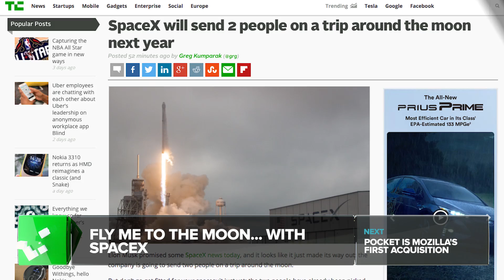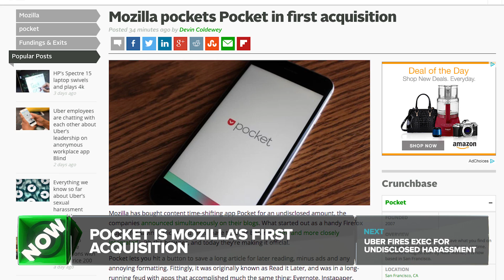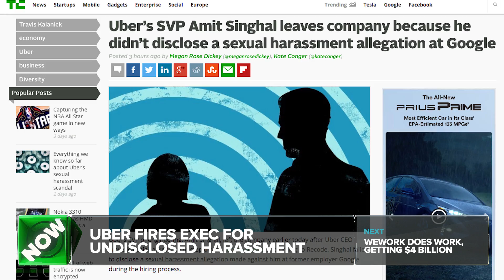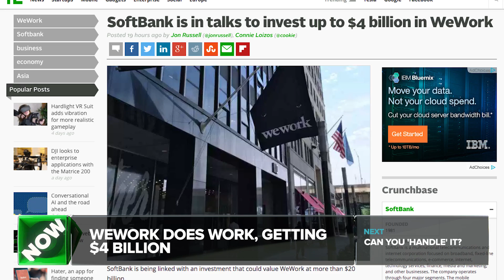SpaceX Is Flying Two People Around the Moon | Crunch Report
SpaceX is looking to fly two people around the moon and back late next year, Handle is Boston Dynamics' newest robot, Pocket is Mozilla's first acquisition, Uber fires exec for undisclosed harassment and WeWork gets a $4 billion investment from SoftBank. All this on Crunch Report.